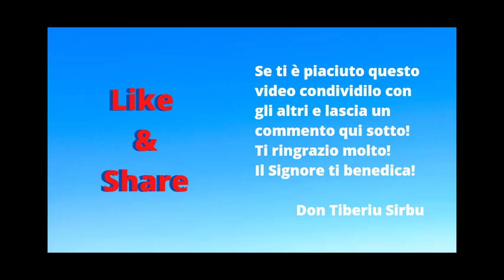Supplica alla Beata Vergine Maria di Fatima